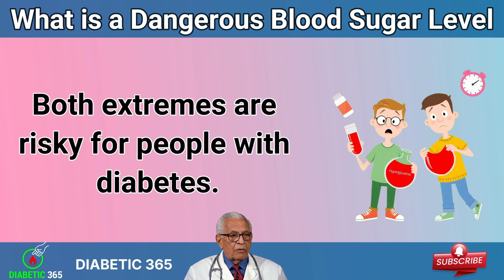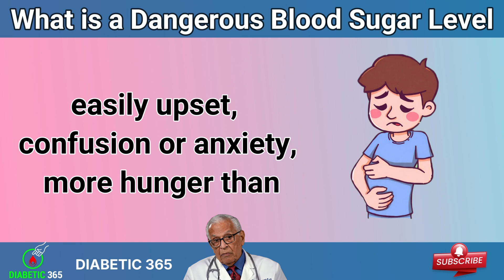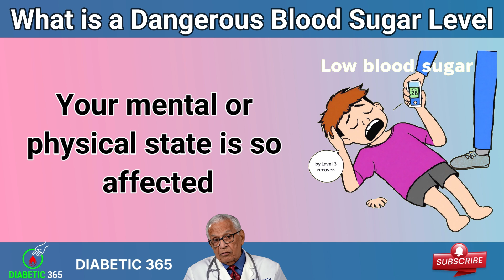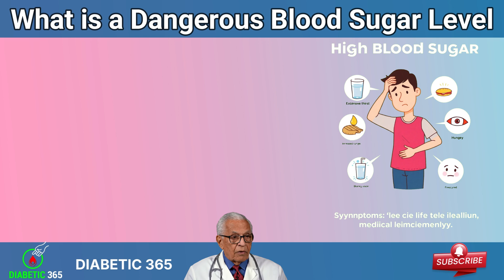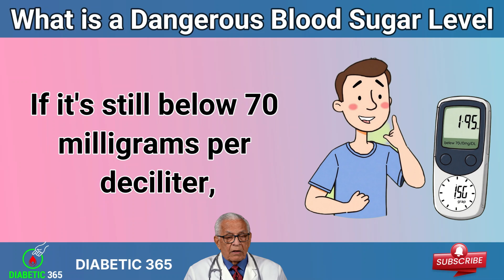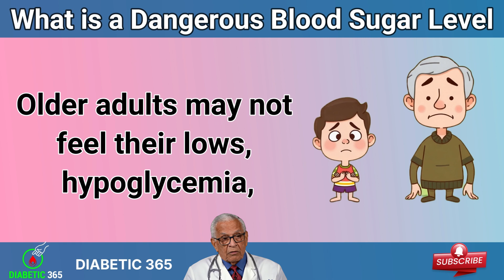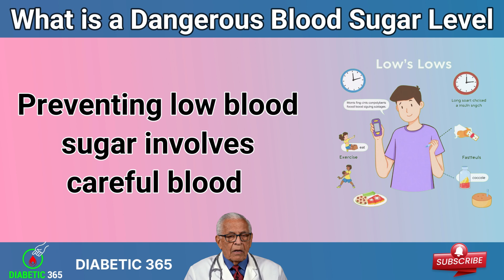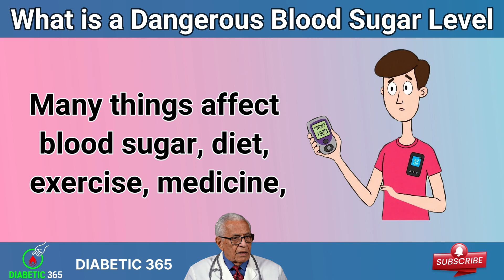WARNING! These Dangerous Blood Sugar Level Could Be FATAL ( Don’t Ignore This Sign)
Welcome to Diabetic 365! In this video, we break down what a dangerous blood sugar level is for people with diabetes. We’ll cover the signs, symptoms, and treatments for both high blood sugar (hyperglycemia) and low blood sugar (hypoglycemia). Learn the crucial differences between these two conditions and find out when you need to seek immediate medical help.

 Mild symptoms like shakiness and thirst to severe emergencies like DKA and HHNS, this guide explains how to identify a dangerous blood sugar level and what steps you can take to manage it. We'll share the "Rule of 15-15" for treating lows and explain the importance of checking for ketones when blood sugar is high.

Don't miss our sections on preventing blood sugar swings, using a Continuous Glucose Monitor (CGM), and working with your diabetes care team to create a personalized plan. This video is an essential guide for anyone with diabetes, a loved one, or a caregiver.

What you'll learn in this video:

What is hyperglycemia and hypoglycemia?

Signs and symptoms of dangerously low blood sugar.

The three levels of hypoglycemia (ADA guidelines).

Signs and symptoms of dangerously high blood sugar.

Medical emergencies like Diabetic Ketoacidosis (DKA) and HHNS.

Step-by-step treatment for low blood sugar using the "Rule of 15-15."

How to prevent blood sugar swings with a CGM, meal planning, and exercise.

When to call your doctor or go to the hospital.

Video Chapters
0:00  What is a Dangerous Blood Sugar Level?

0:55 High vs. Low Blood Sugar: An Overview

1:45 Understanding Dangerous Low Blood Sugar

2:30 Symptoms of Low Blood Sugar

3:58 The 3 Levels of Hypoglycemia

5:10 Understanding Dangerous High Blood Sugar

5:50 Symptoms of High Blood Sugar

7:05 Life-Threatening High Blood Sugar Emergencies

7:25 Diabetic Ketoacidosis (DKA):

8:40 Hyperglycemic Hyperosmolar Nonketotic Syndrome (HHNS)

9:30 When to Check for Ketones

10:00 Step-by-Step Treatment for Low Blood Sugar

11:15 The "Rule of 15-15" for Treating Lows

12:20 Best Practices for Managing Your Diabetes

12:50 The Importance of Continuous Glucose Monitors (CGM)